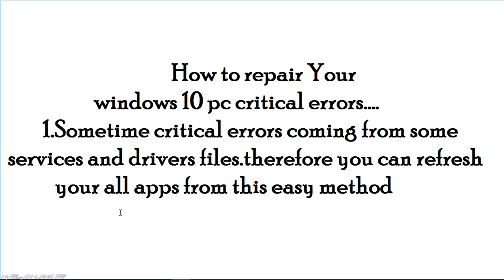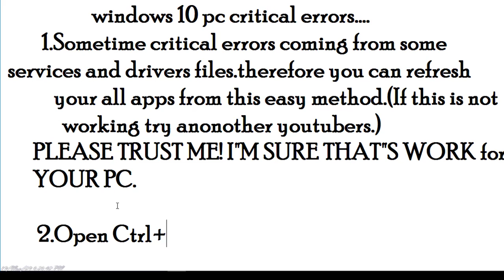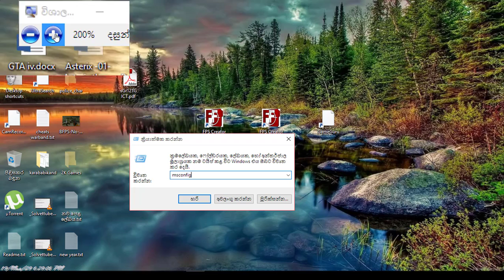Windows 10 critical error fix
How to fix your errors of pc...
Windows 10 get virus and get illness.
Now we can use this solution...